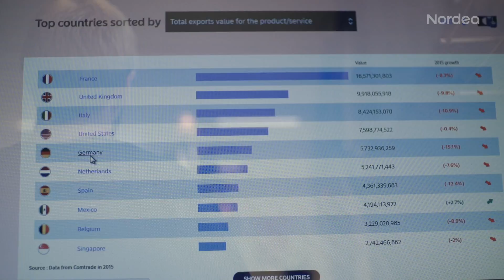Nordea "Trade Portal"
Nordea "Trade Portal" video.
Produceret af Frankly / Dirch Møller.
Speak & tekst Jan Sverker.
Fotograf Dariusz Steiness
Ide, instruktion & redigering Martin Nord